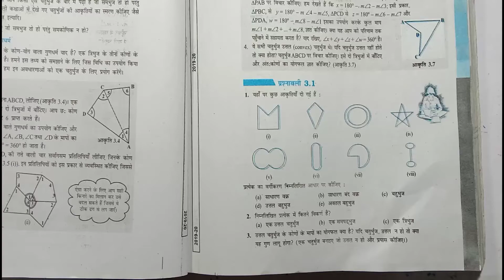गणित। कक्षा-8। exercise-3.1(Q.7)। x, y, z कोण का माप ज्ञात कीजिये। find out value of angle 'x' y'z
गणित। कक्षा-8। exercise-3.1(Q.7)। x, y, z कोण  का माप ज्ञात कीजिये। find out value of angle 'x'गणित। कक्षा-8। exercise-3.1(Q.6)।
x कोण  का माप ज्ञात कीजिये। find out value of angle 'x'
find out the value of angle x,
x  कोण की माप कैसे निकाले,
how to find out value of angle x,
find out the value of x exercise 3.1,
que. 6 ex. 3.1 class 8
panchbhuj ke antah kodo ka man kaise nikale,
how to find out value of enternal angle of Pentagon,
what is pentagon,